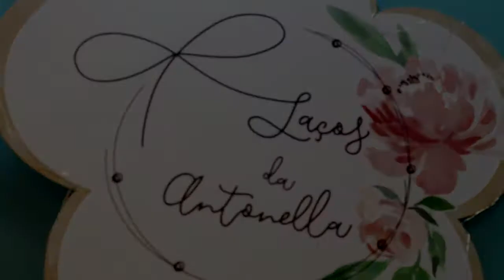Igor visita a Emily da Loja Laços da Antonella